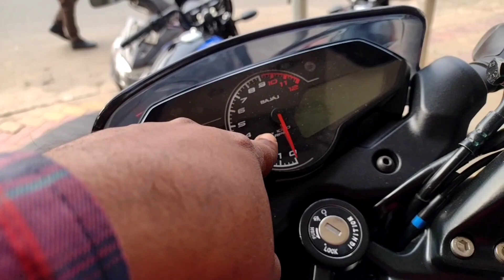Bajaj Pulsar P150 Quick Review | 2023 New Model | Features, Specifications, Mileage, On-road Price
Bajaj Pulsar P150 is a street bike available at a starting price of in India. It is available in 2 variants and 10 colours. The Bajaj Pulsar P150 is powered by 149.68cc BS6 engine which develops a power of 14.29 bhp and a torque of 13.5 Nm. With both front and rear disc brakes, Bajaj Pulsar P150 comes up with anti-locking braking system. This Pulsar P150 bike weighs 140 kg and has a fuel tank capacity of 14 liters.